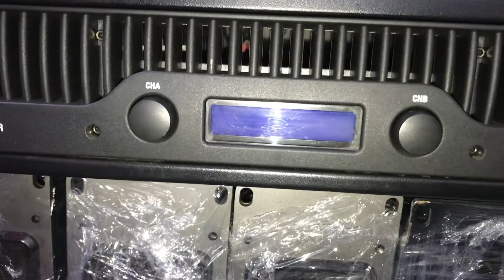Về một số thiết bị tuyển sạch đẹp hết cho a e chơi giá cao hơn hàng xấu . Hoàng 0931655906